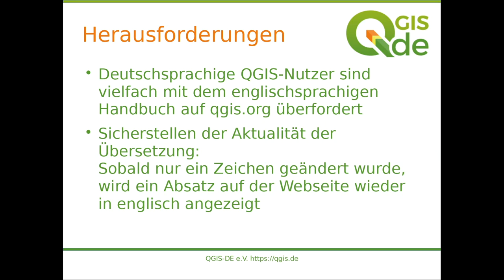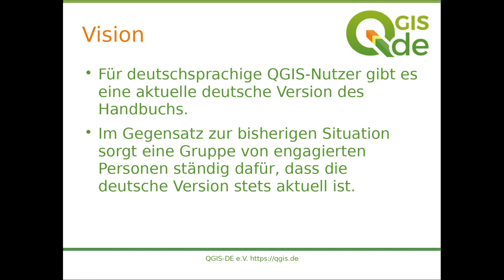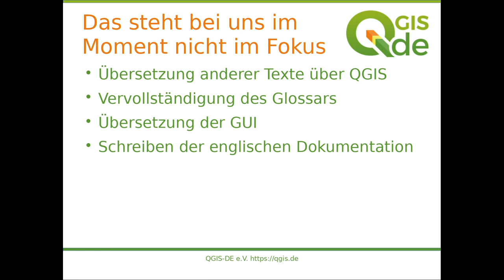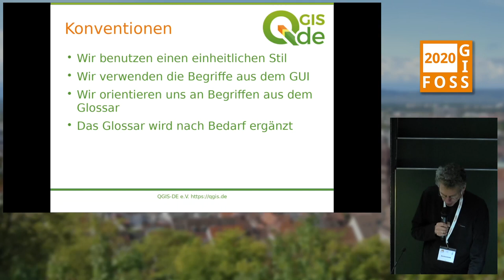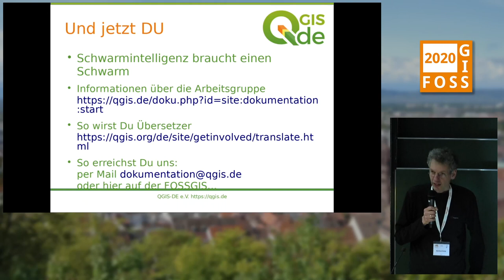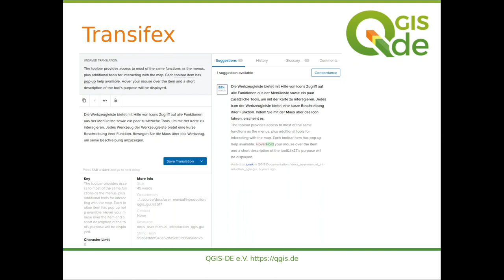2020 - QGIS-Übersetzung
Stand der Übersetzung des Handbuchs und Aufruf zur Mitarbeit. Wir zeigen die Probleme auf und die Lösungen, die der QGIS-DE unternimmt.

Ein deutschsprachiges Handbuch ist ein Wunsch, der regelmäßig aus der Anwenderschaft an die QGIS-Anwendergruppe Deutschland herangetragen wird. Letztes Jahr hat sich eine Gruppe gebildet, die diese Übersetzung vorantreiben und aktuell halten will. Der Talk beleuchtet die technischen Herausforderungen, und die dafür gefundenen Lösungen und möchte weitere Anwender dazu motivieren, dem Übersetzungsteam beizutreten.

Bernhard Ströbl